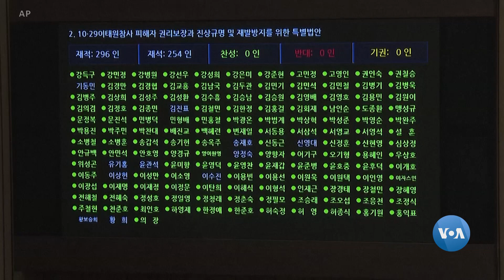ສະພາແຫ່ງຊາດເກົາຫຼີໃຕ້ ລົງຄະແນນສຽງ ເພື່ອທໍາການສືບສວນຄະດີຄັ້ງໃໝ່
ບັນດາຍາດພີ່ນ້ອງຂອງຜູ້ເຄາະຮ້າຍຈາກເຫດການຢຽບກັນໃນວັນຮາໂລວີນ ປີ 2022, ເຊັ່ນດຽວກັບຄະນະກຳມະການສິດທິມະນຸດຂອງອົງການສະຫະປະຊາຊາດ ໄດ້ຮຽກຮ້ອງໃຫ້ມີການສືບສວນສອບສວນຢ່າງເປັນອິດສະຫຼະ

ວີ​ໂອ​ເອ​ເປັນ​ອົງ​ການ​ຂ່າວໃນ​ລະ​ບົບມັນ​ຕີ​ມີ​ເດຍ​ສາ​ກົນ​ທີ່​ໃຫ​ຍ່​ທີ່​ສຸດ​ຂອງ​ສະ​ຫະ​ລັດ ໂດຍ​ສະ​ໜອງ​ເນື້ອ​ໄນ​ຫຼາຍກວ່າ 45 ພາ​ສາ ໃຫ້​ແກ່​ທ່ານ​ຜູ້​ຟັງ​ແລະ​ຜູ້​ຊົມທີ່ສາ​ມາດ​ເຂົ້າ​ເຖິງສິດເສ​ລີພາບດ້ານ​ຂ່າວ​ສານ​ແບບ​ຈຳ​ກັດ​ຫຼື​ບໍ່​ມີ​ເລີຍ. ສ້າງ​ຕັ້ງ​ຂຶ້ນມາ ​ໃນ​ປີ 1942 ວີ​ໂອ​ເອ​ແມ່​ນ​ມີ​ຄວາມ​ໝັ້ນ​ໝາຍ ​ຕໍ່​ການ​ເກັບ​ກຳ​ຂ່າວໃນ​ຂອບ​ເຂດ​ທີ່ກວ້າງ​ຂວາງ ​ແລະ​ຢ່າງ​ເປັນ​ອິດ​ສະ​ຫຼະ ແລະ​ລາຍ​ງານ​ຄວາ​ມ​ຈິງ​ ໃຫ້​ທ່ານ​ຜູ້​ຟັງ​ແລະ​ທ່ານ​ຜູ້​ຊົມ​ຊາບ.